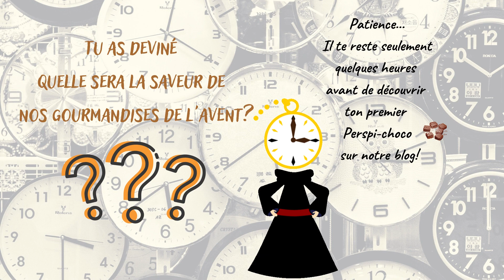Avant l'Avent 2021: J-1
C'est l'Avent! L'occasion de réveiller chaque jour une pépite de lucidité et de perspicacité dans notre esprit!
Perspicosm te propose un Calendrier de l'Avent 2021 pour 25 Perspi-Chocos pleins d'idées croustillantes à déguster sans modération!
Devine le thème de nos gourmandises du mois de décembre !